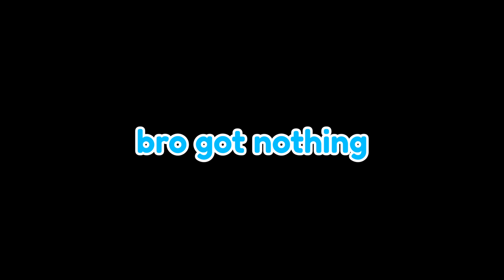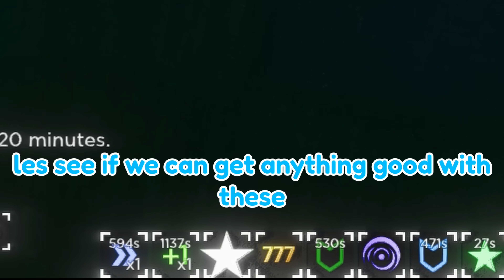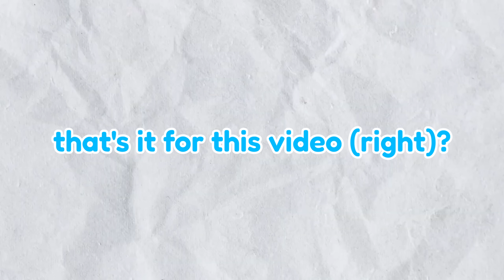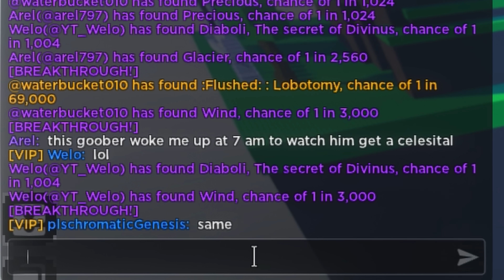Sols RNG In RTX!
comment if you want more sols rng content

- UNDERTALE - Death by Glamour by InstrumentManiac
- Coconut Mall from Mario Kart Wii
- Toad Factory from Mario Kart Wii
- Ghost Fight from Undertale
- Xenogenesis by TheFatRat (yes meme outro music)
- Wifi Waiting Room Theme from Mario Kart Wii
- Creative Exercise Theme from Mario Paint
- Spear of Justice from Undertale
- Dance of Dog Remix by @dance_of_dog
- Mario Kart Channel Theme from Mario Kart Wii
- Windmill Isle from Sonic Unleashed
- Shop Channel Music from Nintendo Wii
- DK Summit Theme from Mario Kart Wii